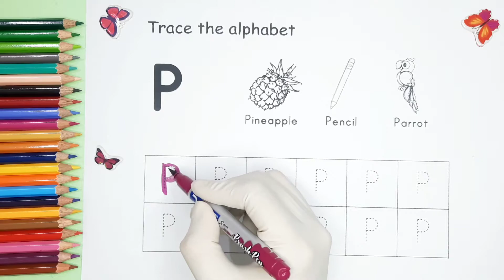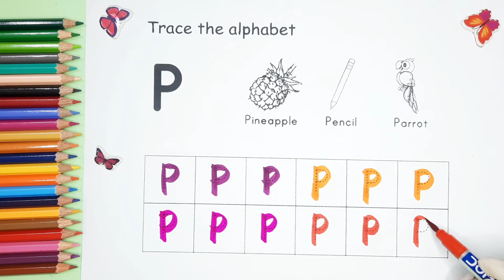ABCD alphabets | A for apple B for ball | ABC learning for toddlers | Learn to Write Alphabet - 348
ABCD alphabets | A for apple B for ball | ABC learning for toddlers | Learn to Write Alphabet
Your query:

abc 123
color song
123 song
numbers song
abcd
abc song
abc
abcd abcd
a se anar
colour
colours name
abc learning
abc letter
abc learning
abc learning dhaka
abc learning school
abc learning bangla
abc learning writing
123 abc learning
cocomelon abc learning
abc learning
abc learning words
abc learning station song
odia abcd learning
alphabet learn by arun sir
kids learning
kids learner
kids learning english speaking
kids learning tube planets
kids learning cartoons in english
kids learning videos bangla
for kids
for kids videos learning
for kids videos
for kids cartoon
for kids learning
for kids tv
for kids song
for kids movie
for kids drawing
for kids hub
for kids learning english
for kids song and dance
for kids movies 2016 full movies
for kids 4
kids class
kids classes in english
kids class in bangla
kids classroom
kids classical music
kids class 1
kids classroom decoration
kids classroom games
kids classical dance
kids classroom music
kids classical relaxation music
kids classes in hindi
kids classical dance performance
1 year old baby learning videos
2 years baby learning videos
6 month old baby learning videos
3 month old baby learning videos
3 year old baby learning activities
abcd baby learning
3yrs old baby learning
9 month old baby learning videos
spanish baby learning videos
abc baby learning
alphabet for baby learning
baby learning english
baby learning school
preschool learning videos
preschool prep
preschool prep company
preschool activities 3 year olds
preschool
preschool learning
preschool activities
preschool teacher interview
preschool classroom
preschool math
preschool teaching
preschool song
miss rachel's preschool
music and movement for preschool
good morning song preschool
surangi teacher preschool
circle time songs for preschool
shape songs for preschool
sight words preschool
color songs for preschool